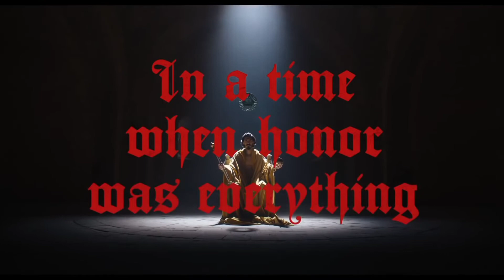THE GREEN KNIGHT - Movie Review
The brand new movie from A24 is finally here! Up there is my review for The Green Knight.